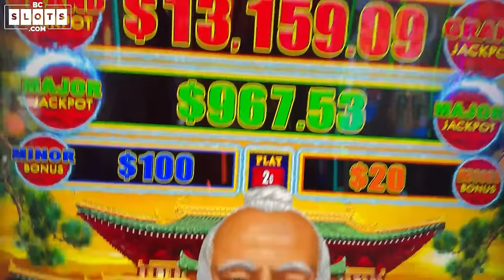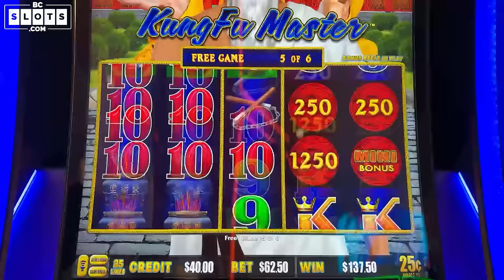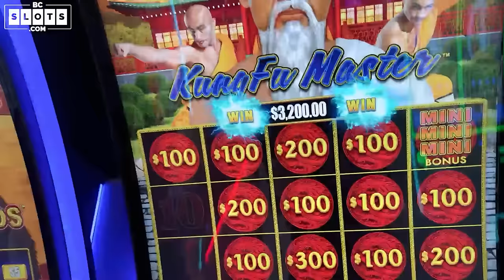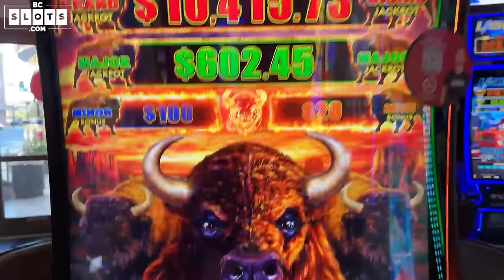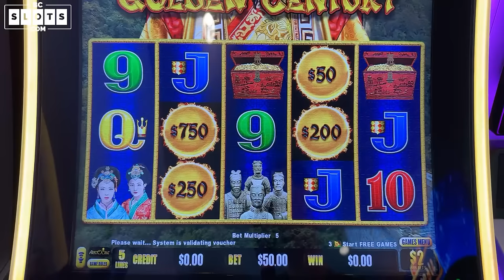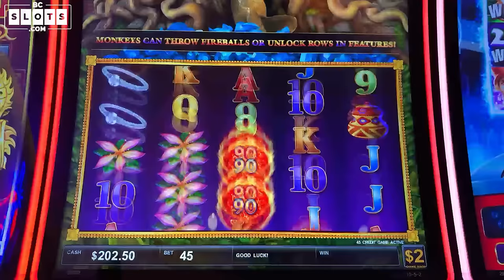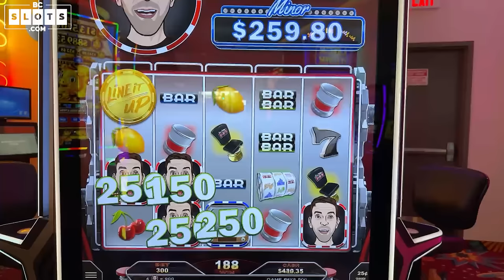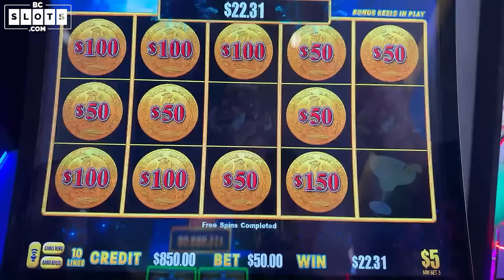🔴 EPIC March Madness of SLOTS!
You're in for an EPIC night of Slots! Tune in at 5pm PST/8pm EST!

Always so Refreshing to be at our Smokefree Sponsor, Plaza Hotel & Casino in the Brian Christopher Slots at Plaza room!

- Producers: Hulia H, Kim M, Segir, Stephanie M.
- Associate Producers: Lisa, Jeremy L, Rachel R, Janet C, George W.
- Co-Producers: Mariano L, John S, Sugar Daddy Slots, Carla G, Amanda C, Kelly J, Paula W, Wendi G, Yoshiko R, Candy K, Sherri B